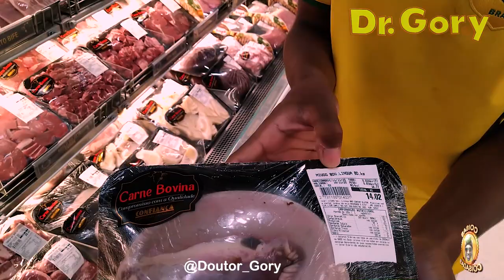Comprinhas no Supermercado em Bauru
Nesse vídeo fomos eu @DoutorGory , Erika Miss Bolinha e Robinho a um Supermercado Confiança Max, aqui em Bauru e fizemos esse Vídeo esperamos que gostem
Veja o vídeo até Final de ajudem eles até a bater a Meta , por mim eu gostaria que não mas fica por conta de vocês .
Colabore com o Canal para mais Conteúdo:
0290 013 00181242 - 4